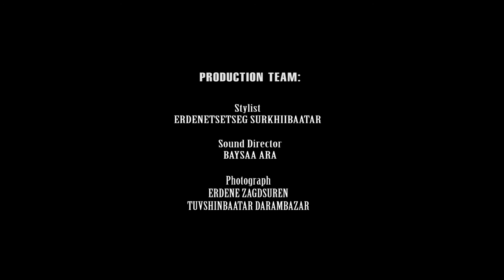LUXURY MONGOLIA 100 Best Destinations, SECRET OF ONGI Tourist Camp (Full)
LUXURY MONGOLIA 100 Best Destinations series presenting SECRET OF ONGI Tourist camp in Saikhan Ovoo soum Dundgobi province.